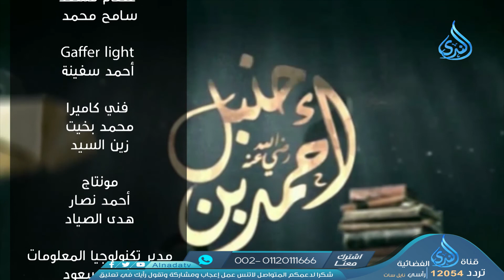برنامج أهل الذكر - الشيخ محمد مصطفى أبو بسطام - 6-09-2021